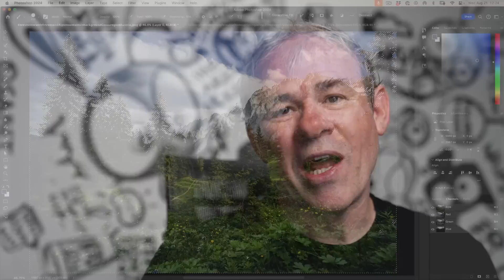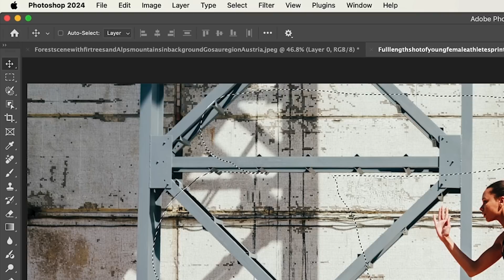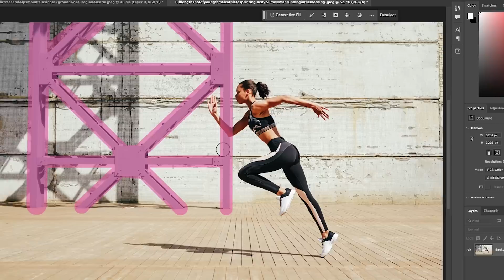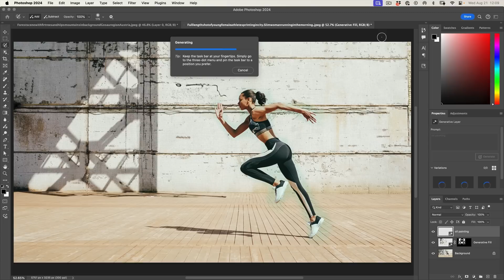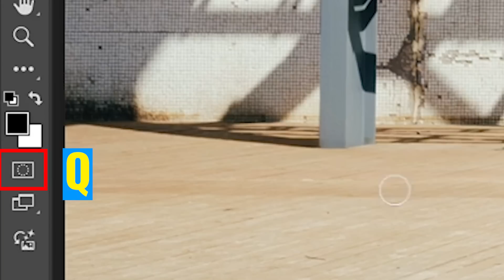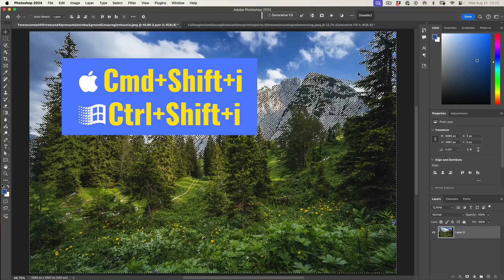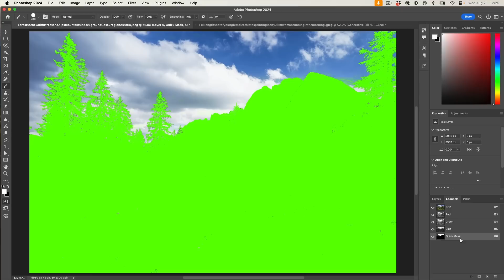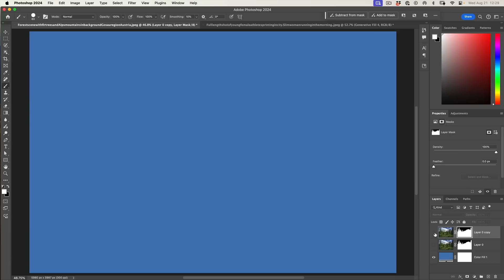Ultimate Guide To New Selection Brush + Quick Mask In Photoshop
In depth look at the Selection Brush tool in Photoshop as well as the Quick Mask. When should you use Quickmask, and when should you use Selection Brush. Photoshopcafe Colin Smith shows you the best way to use each tool.